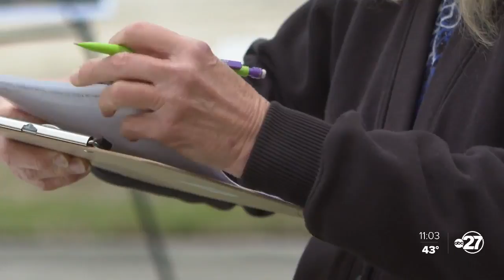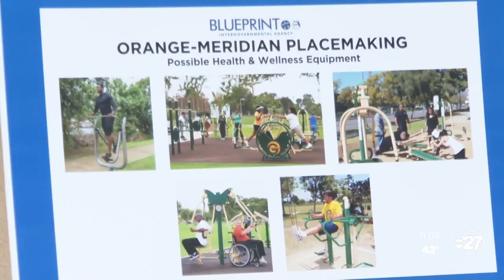Southside residents weigh in on designs for new Orange-Meridian Park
The project has a $3.5 million budget and plans to start construction at the beginning of 2022